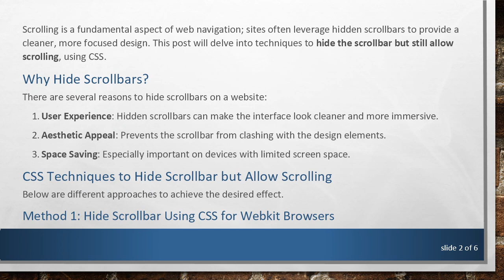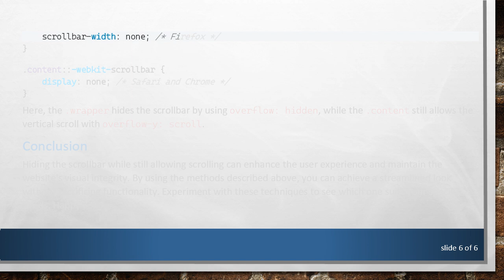How to Hide Scrollbar But Still Allow Scrolling with CSS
Summary: Learn how to hide the scrollbar while still allowing scrolling using CSS. Find out different methods and techniques to achieve a sleek, minimalist scrolling experience on your web pages.

Scrolling is a fundamental aspect of web navigation; sites often leverage hidden scrollbars to provide a cleaner, more focused design. This post will delve into techniques to hide the scrollbar but still allow scrolling, using CSS.

Why Hide Scrollbars?

User Experience: Hidden scrollbars can make the interface look cleaner and more immersive.

Aesthetic Appeal: Prevents the scrollbar from clashing with the design elements.

Space Saving: Especially important on devices with limited screen space.

CSS Techniques to Hide Scrollbar but Allow Scrolling

Below are different approaches to achieve the desired effect.

Method 1: Hide Scrollbar Using CSS for Webkit Browsers

Webkit browsers include Chrome and Safari. You can easily hide the scrollbar using the following CSS:

This will hide the scrollbar while allowing the content to be scrolled.

Method 2: Applying Overflow Property

You can manipulate the overflow CSS property to hide the scrollbar. Note that this method works in all major browsers.

In this snippet:

overflow: scroll ensures that scrolling is enabled.

-ms-overflow-style: none is used to hide the scrollbar in IE 10+.

scrollbar-width: none hides the scrollbar in Firefox.

::-webkit-scrollbar { display: none; } hides the scrollbar in WebKit browsers.

Method 3: Using a Wrapper Element

You can also create a wrapper element around the content and apply styling to achieve the hidden scrollbar effect.

HTML

CSS

Here, the .wrapper hides the scrollbar by using overflow: hidden, while the .content still allows the vertical scroll with overflow-y: scroll.

Conclusion

Hiding the scrollbar while still allowing scrolling can enhance the user experience and maintain the website's visual integrity. By using the methods described above, you can achieve a streamlined look without sacrificing functionality. Experiment with these techniques to see which one suits your specific needs. Happy coding!